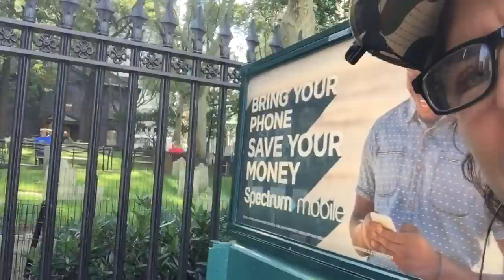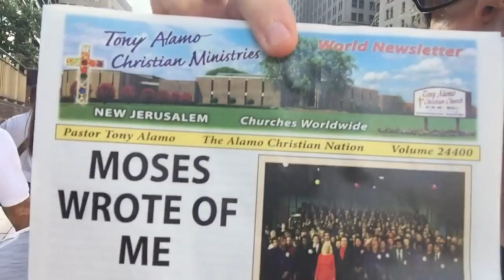LIVE: 911 Ground Zero Walk & Talk NYC; 18 Years Later